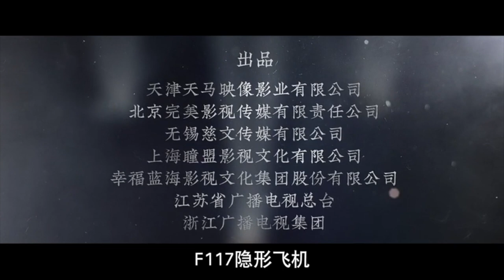《三叉戟》，iTalkBB TV正在热播， 原著曾获茅盾文学奖。 陈建斌、董勇、郝平三位实力老戏骨精彩演绎。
被警界荣称为“三叉戟”的三位人民警察：崔铁军（陈建斌 饰）、徐国柱（董勇 饰）、潘江海（郝平 饰），在退居二线之际，遇到了一起洗钱大案，“三叉戟”重新面对20年前的对手并被多方势力挑战。金融巨骗为了解冻资产，不惜雇佣黑道动用极端手段。面对新型犯罪，“三叉戟”用传统的工作手段进行对抗，纷纷使出了自己的看家本事。在对手巧施离间计时，“三叉戟”的关系分崩离析。但在警察职责面前，他们最终齐心合力，一举击破了金融犯罪集团，同时也将幕后的腐败黑手绳之以法，续写了“三叉戟”的辉煌。